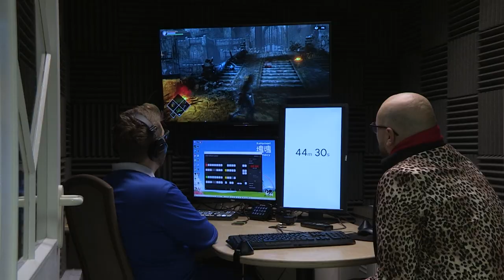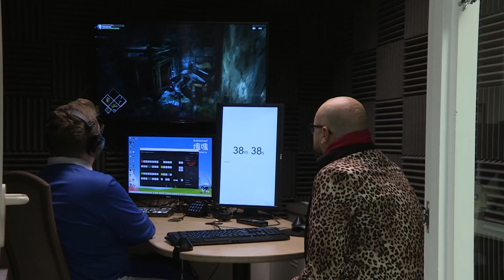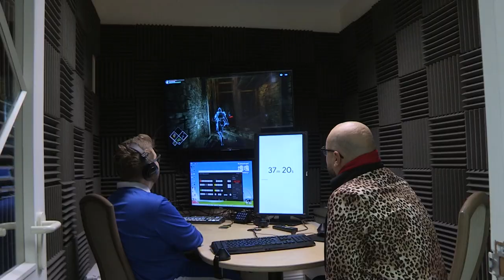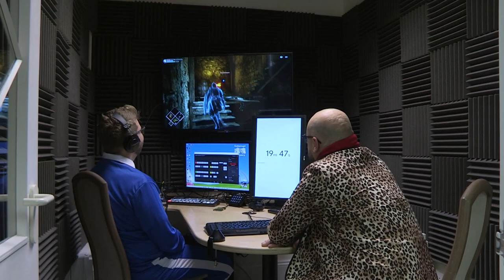The Christmas Maze 2021 Episode 4 - Demon's Swoles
The Christmas Maze continues with challenge 4, where we head to Demon's Souls to take on the mighty Phalanx boss. That already sounds hard enough, right? Well, Rob thought he make it even harder by making Ash put on a Christmas jumper every time she heals. Good. Great, even.

*Please note all filming was completed before current UK covid guidelines came into effect*